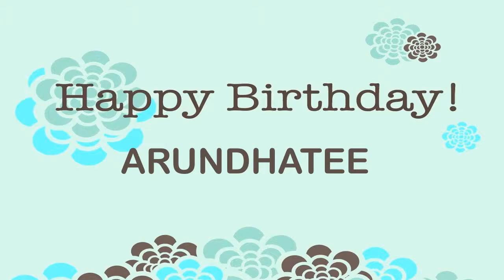Arundhatee Wishes & Mensajes - Happy Birthday